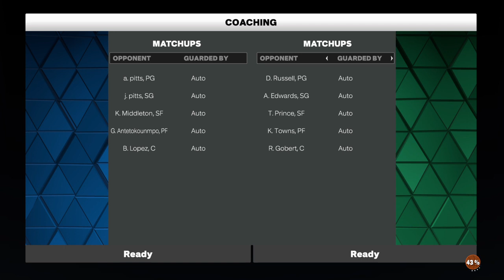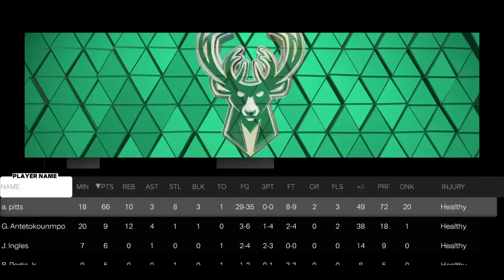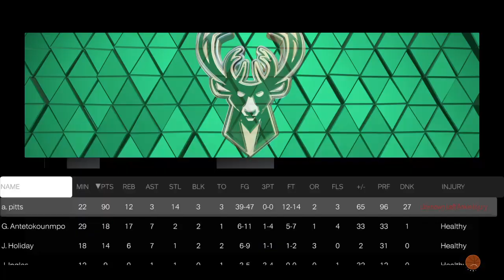NBA 2K23 online mycareer episode 35 - I Got 25 Triple Doubles